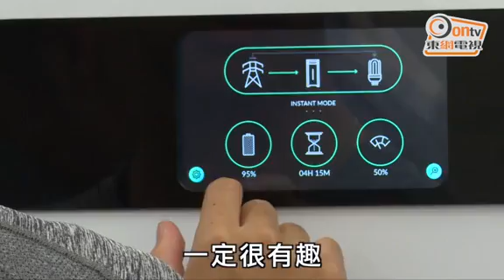「創新斗室」營造創科氛圍 加強交流協作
科研人員在產品開發的關鍵時刻往往要爭分奪秒，通宵達旦，一個位置便利、匯聚創科人才的「創科住屋生態圈」，不但可增加人員的休息時間，更可讓科研人員互相分享心得，提升科研質素。有見及此，政府提出於科學園毗鄰興建「創新斗室」，以合理租金為創科人才提供暫住居所。有科學園初創公司表示非常期待大樓落成，認為項目除了可改善員工的住屋問題，更會營造「創科村」氛圍，加強協作及交流，造就更多創新意念。

科學園園區公司AMPD ENERGY致力研發更具效能及更穩定的能量貯存技術，其產品Ampd Silo以鋰離子作為貯存能量的媒介。來自巴西的AMPD ENERGY共同創辦人Lucas Valente表示，公司發展迅速，創意不斷，全賴來自全球不同地方的員工無私貢獻。他留意到不少海外人士來港後均會面臨不同的住屋及交通問題，認為如果可以改善相關情況，科研質素將會有所提高。「在準備來港工作前，我曾經在網上搜尋香港是不是有『創科村』之類的設施或社區，因為人在異鄉，遇到有共同創科背景的人可以有更多話題，生活在一起也有助於互相交流幫忙。」

以AMPD ENERGY來自南非的銷售市場經理Guido Phillips為例，他現時居於天后，每日要花逾兩個小時於交通上。他坦言，如園區附近有一個「創科住屋生態圈」，並以合理水平租金供創科企業員工入住，對需要投放大量資金和時間的初創企業幫助甚大。屆時員工可將更多時間花在科研工作上，無論效率和科研結果必定可以更上一層樓。

科學園建議於園區毗鄰興建「創新斗室」，為創科人員提供18層共500個住宅單位及辦公室。大樓設有多項公共設施，包括健身室、休息室及洗衣房；地下和閣樓則有閱讀、電腦及電子遊戲用途的康樂室，方便住戶交流及消閒，營造「創科村」氛圍。

致力研發智能手錶以量度病人心電圖等讀數以及早發現中風徵兆的園區公司Heartisan亦對項目非常期待，其菲律賓裔工程總監Felvie Condrillon表示，現時他要花大量時間往返粉嶺住處、位於深圳的廠房和科學園，如將來可搬進園區，將可大大改善交通問題。另外，他又特別期待和其他創科人員共同生活於「創科住屋生態圈」，和不同領域的專才交流，對他的科研工作將有莫大裨益。

Heartisan共同創辦人呂衍衛(Tim)自己便由於租金貴及和別人分租等生活起居問題，由大埔搬到深圳福田口岸附近居住。他大部分時間都要回到位於科學園的辦工室工作，每天需過關上下班，十分費時。「如果miss咗過關時間，我要搭的士去羅湖，過關後再搭的士回家，不方便之餘也分外勞累。」

曾於英國劍橋讀書和工作的Tim指，「創新斗室」項目和劍橋科學園的生活區相似，有利員工將科研融入生活，「我哋做科研，好多時諗到個idea就好想做埋落去，唔想做做吓因為要趕車而留返第二日再做。因為重新開始嗰陣，往往要花好多時間諗返成個idea，有時仲未必有靈感，如果住喺園區隔離就唔同，做完行返屋企就得。」

「創新斗室」將成為香港創科行業提供「園區」住宿的先驅，科技園公司將設立評審機制，審批入住資格，確保租住者要對創科有貢獻